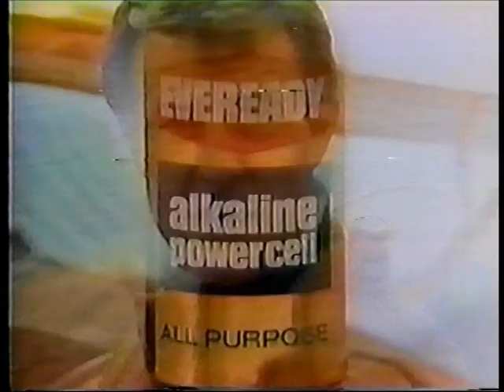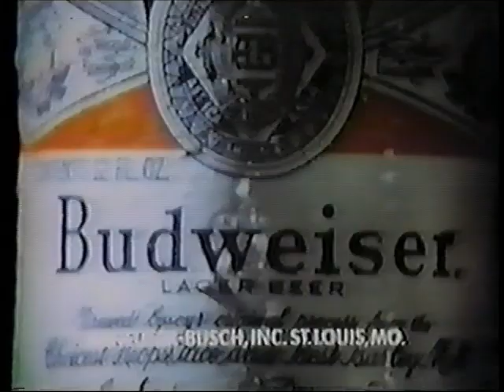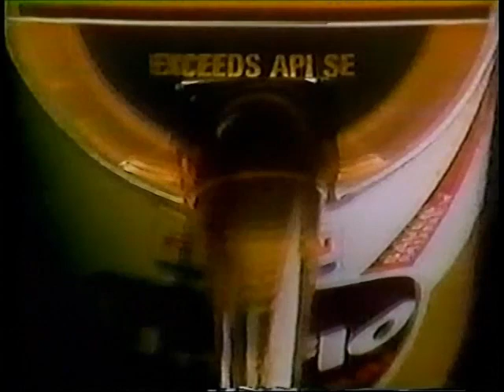1978 Cotton Bowl postgame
Rarely-seen CBS postgame coverage of the 1978 Cotton Bowl, which earned Notre Dame the 1977 National Championship. Locker room interviews with Joe Montana, Terry Eurick,  Ross Browner,  Ken MacAfee,  Willie Fry and Luther Bradley.